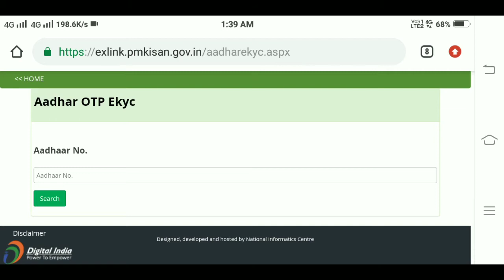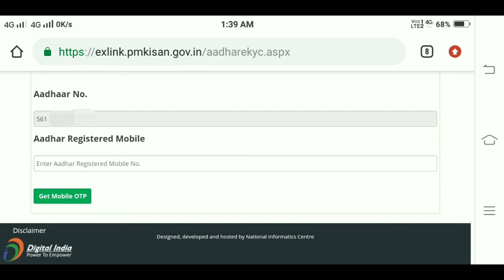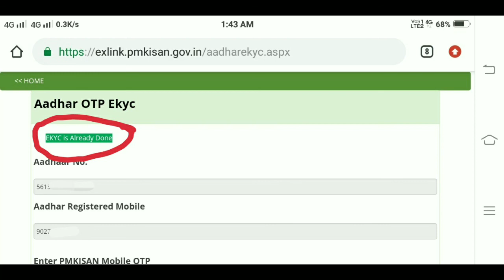pm kisan ekyc status kaise check kare || pm kisan kyc status check online || lucky verma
Important Link :-

🙏हेलो दोस्तों🙏 इस वीडियो में बताया गया है कि pm kisan ekyc status कैसे चेक कर सकते हैं।
 धन्यवाद❤